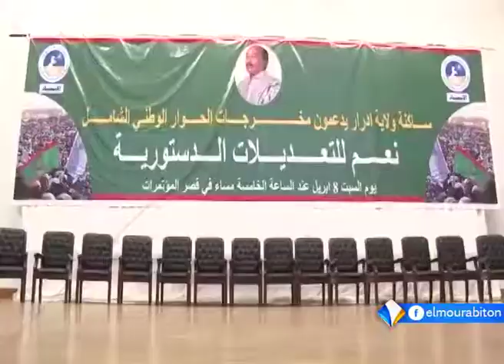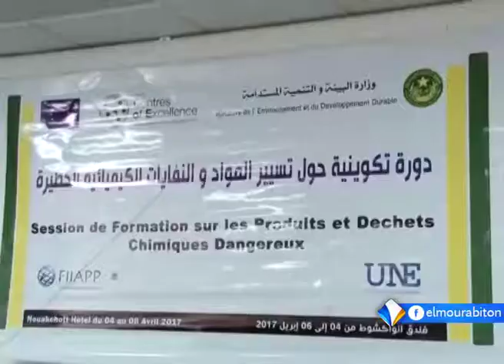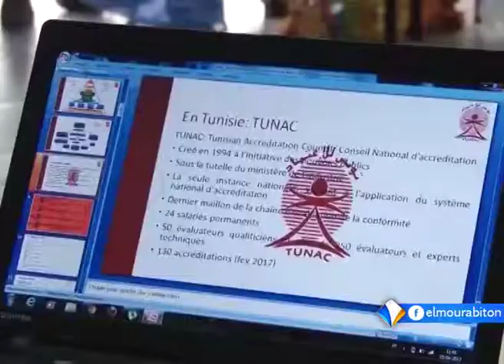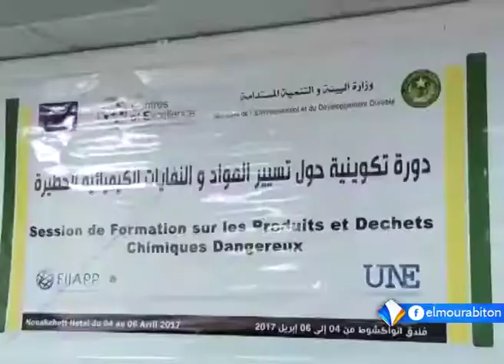LE JOURNAL FRANCAIS 09-04-2017.